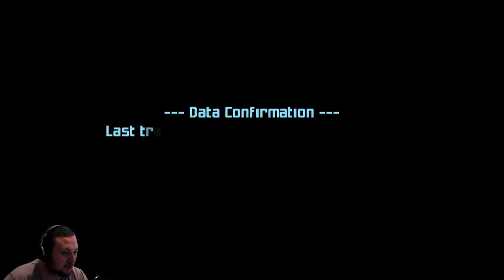I GOT ROBBED - Metroid Prime 2 - Part 1